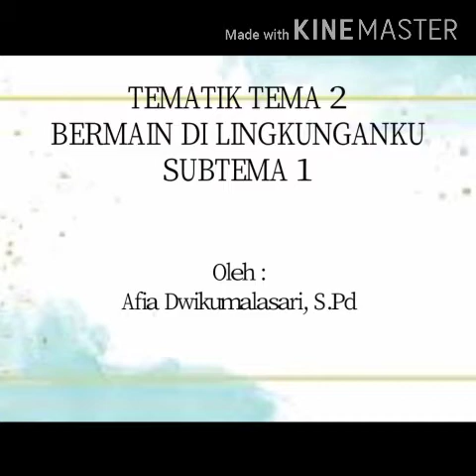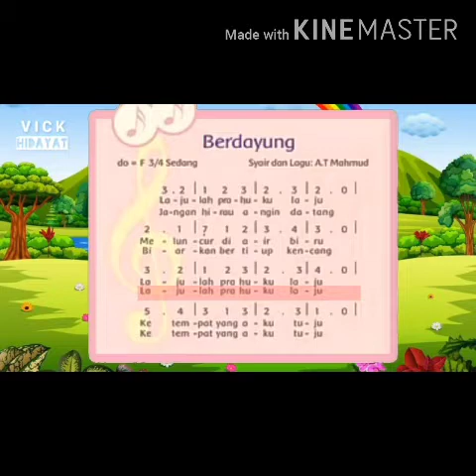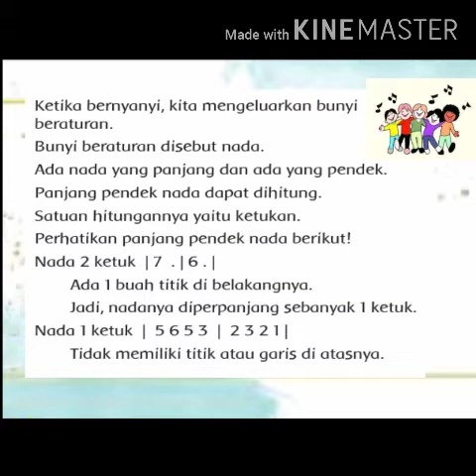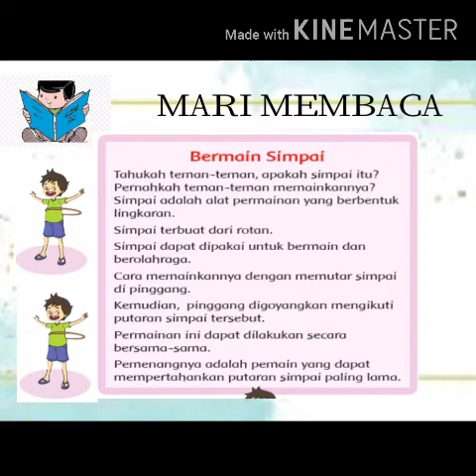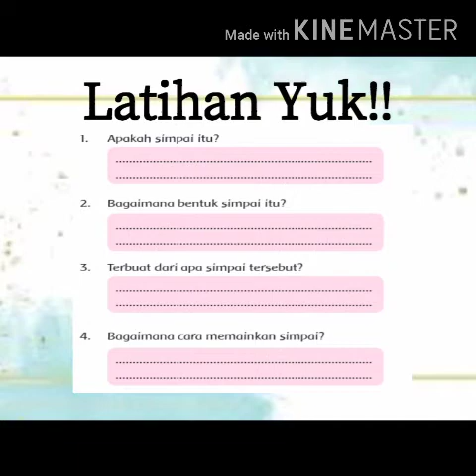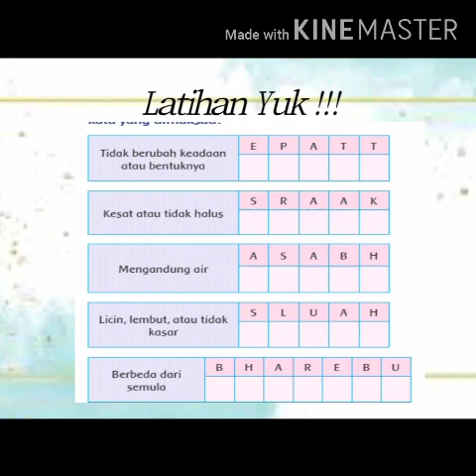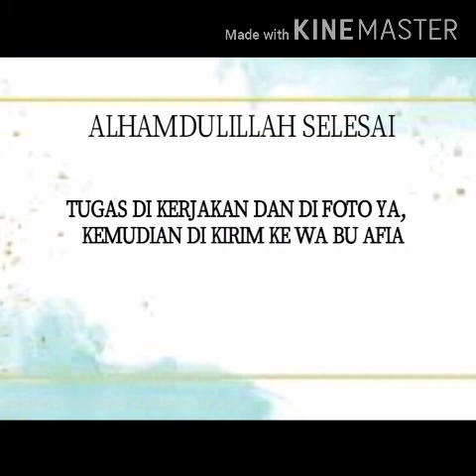Tematik : Tema 2 Subtema 1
Assalamualikum sholih/ah kelas 2, berikut adalah materi tema 2.